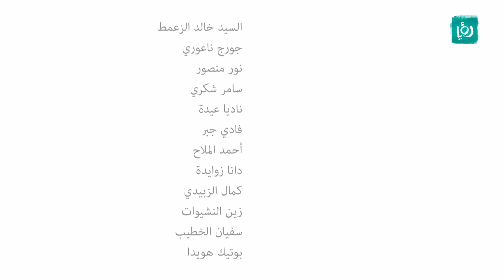رانيا شو - شو المنيو؟ - شخصية غاليا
بطولة الفنانة الأردنية رانيا الكردي وهو عبارة عن سكتشات نسائية كوميدية، تسلط الضوء على حياة خمسة نساء عربيات مختلفات يحملن لهجات وجنسيات مختلفة ولكن مع شيء واحد مشترك أنهن يعيشن جميعا في عمّان.

وستقوم رانيا الكردي بتمثيل الشخصيات، ليجد المشاهدين أنه من السهل التعرف عليهن لانهن شخصيات مألوفة جميعنا سمعنا وقابلنا مثلهن في مجتمعنا.

فكرة وقصة وتمثيل: رانيا الكردي، المنتجة: ناديا نفّاع، إخراج: أمجد الرشيد، كتابة: سهى النجار، رانيا الكردي، أمجد الرشيد، أدوار رئيسية: معتصم فحماوي، دينا رعد يغنم، معن صافي، سهى النجار، ضيوف شرف: الفنان نبيل كوني، الفنان أسامة جبور، الفنانة روز الور، المخرج نادر عمران، ضيوف الحلقات: أريج دبابنة، غادة سابا، مازن دياب، أميرة زريقات، رانيا خوري، تمارا استليانيدس، راشد الور.

شخصية غاليا: إمرأة في الأربعينيات، سيدة مجتمع تهتم بالمظاهر بحيث تضع نفسها في مواقف محرجة بسبب شغفها لمجارة آخر موضة وأغلى الأشياء وأحدث الصيحات بين صديقاتها، متزوجة من عاصم (عراقي) الذي تتوقع منه إنقاذها من الإحراج الذي تضع نفسها فيه.